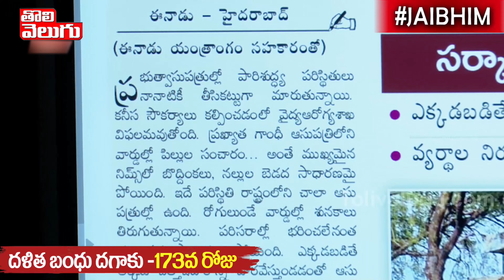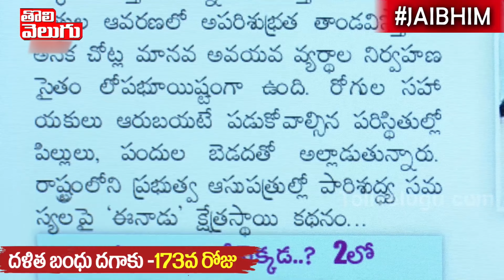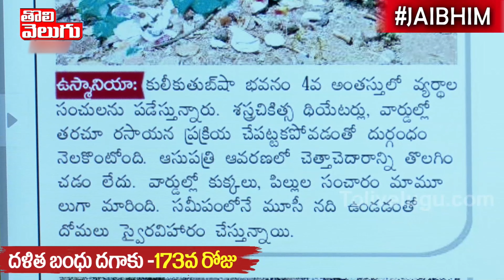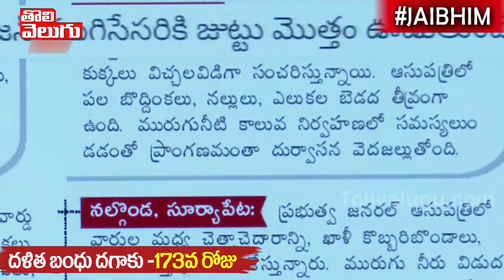ఎలుకలు, కుక్కలు, పందులు!! ప్రభుత్వ ఆస్పత్రుల బాగోతం | Telangana Govt Hospital | Tolivelugu TV